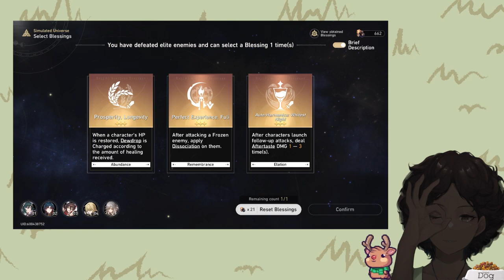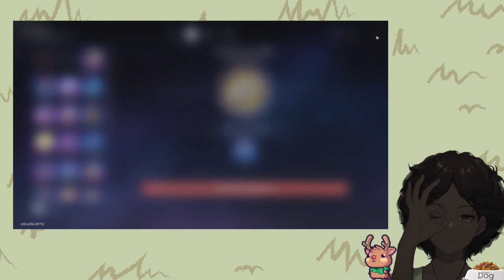no more pick up lines :] | !subathon !tip !stuart